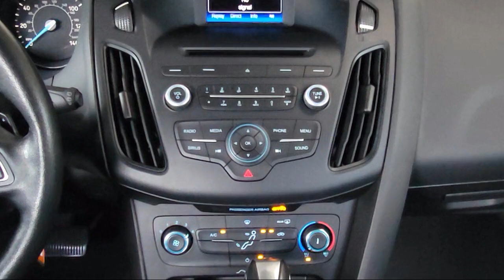2016 Ford Focus SE Hatchback Kent Akron Stow Canton Cleveland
2016 Ford Focus SE Hatchback Stock Number: F8085BR Vin:1FADP3K26GL376150.
Klaben Ford Kent is proudly serving our friends and neighbors in Kent, Akron, Stow, Canton, and Cleveland. or give us a call for more information about this or any of our other vehicles.
Klaben Ford Kent1089 W Main Street